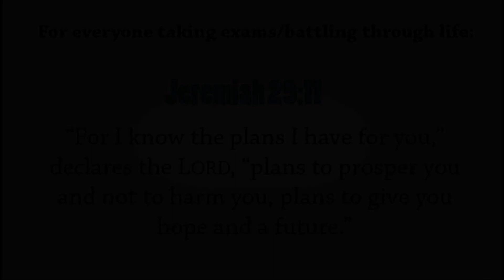250 Subscribers Thank You! | Spring Lookbook 2k15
I've had a lot of fun making them and also replying to your comments.

This look book is just a few ideas on how you can stay warm and look good this spring.

Exam season is upon us, so I won't be posting videos regularly until mid-June. Having said that, I'd love to know what trends you want to be able to DIY and hear your suggestions.

I know I'm blessed to have joined this wonderful community here on Youtube. Thank you all.

Lots of Love, Abi